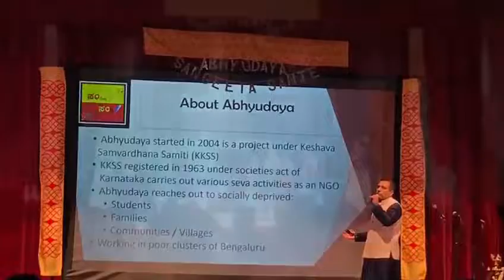Sangeeta Sanje Musical fundraising program at Portland for Abhyudaya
Sangeeta Sanje  a Big Musical fundraising program at Portland for socially deprived children in Bengaluru run by Abhyudaya an education project for socially deprived children by Keshava Kripa Samvardhna Samiti. Abhyudaya runs more than 83 free learning centers for 3600 children in economically lower income group areas of Bengaluru